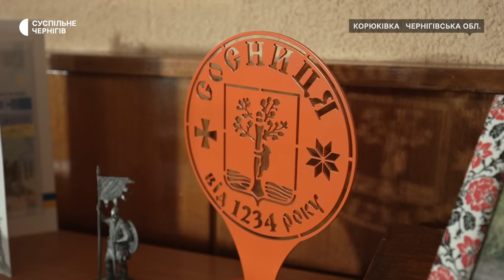"Зуби дракона", кабінет русофоба, АТО і чутки про призначення заступником Чауса┃ІВАН ВАЩЕНКО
0:00 – Іван Ващенко показує свій кабінет «русофоба»
01:25 – Розповідає про своє звільнення з посади начальника Корюківської РВА та коментує чутки про призначення заступником Чауса
04:00 – Ващенка призначили на посаду за місяць до російського вторгнення: як він оцінює цей період
06:00 – Який зараз стан справ у Корюківському районі?
07:29 – Про ситуацію на кордоні з Росією: обстріли, заходи ДРГ і знелюднення прикордонних сіл
09:29 – Який сенс в російських обстрілах і заходах ДРГ?
10:54 – Бойові дії на Чернігівщині зараз схожі на АТО 2017-18 рр.
12:10 – Укріплення на кордоні з Росією та «зуби дракона»
15:25 – У випадку затяжної війни з Росією прикордоння Чернігівщини перетвориться на «сіру» зону?
17:07 – Бойовий досвід в АТО і співпраця з інформаторами з окупованих територій. Що з цих навичок привніс в нову роботу
22:56 – Ващенко стріляє на полігоні й розповідає за свою зброю
26:06 – Як довго триватиме війна?

Чому бойові дії на Чернігівщині зараз схожі на ситуацію в зоні АТО у 2017-18 роках, чи допоможуть "зуби дракона" зупинити повторний наступ росіян на Чернігівщину і чи стане прикордоння області "сірою" зоною, якщо війна з Росією затягнеться. Відповіді на ці та інші питання в інтерв’ю Суспільному дав начальник Корюківської районної військової адміністрації Іван Ващенко. Також він розповів про своє звільнення з посади та прокоментував інформацію про можливе підвищення.